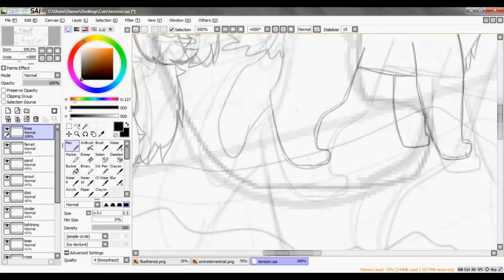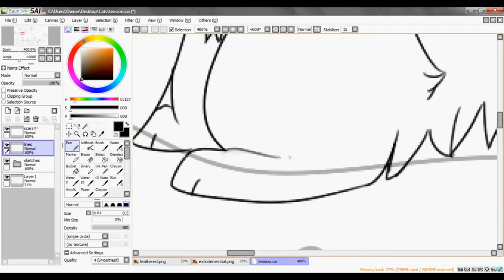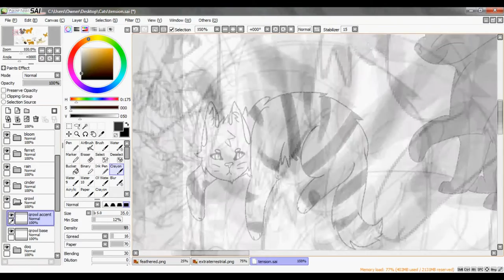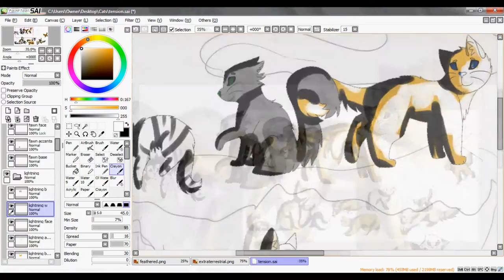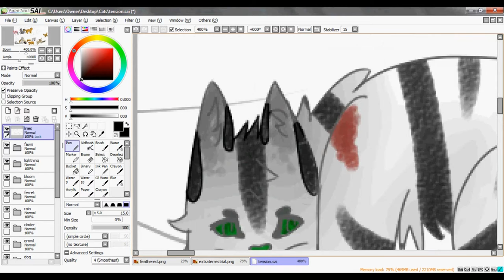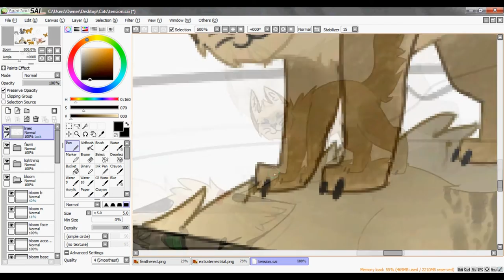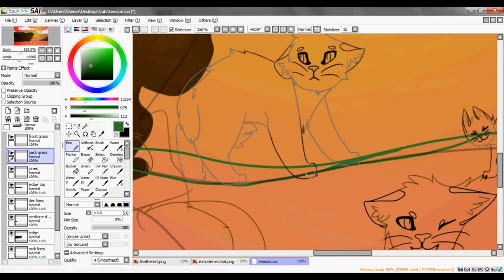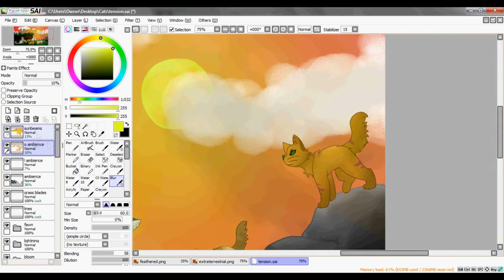[SPEEDPAINT] Tension [E]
there are. i ebelieve 12 cats?? holly wowo
umm this is sped up a lot becuase the original was likek 5 hours and i didnt want to give yall a 40 minute speedpaint come on

i had to render this 4 times to spee dit up enough i suffer for yuor viewing pleasure

also this is thunnderclan on flof before fawn's death which is why its titled tension because there are so many different feelins

yeah

songs
Polarize - Twenty One Pilots
Hypnotic - Vanic x Zella Day
Waking Dreams - Natalie Walker
Dead Hearts - Stars
Come Out and Play - The Offspring

chars (left to right, top to bottom)
growlpaw - white tom with black slices and green eyes - chowfur and texwaiian
bloomkit - white tomkit with black stripes on his back and tail with green eyes - sqace
swiftstrike - slim white tom with brown markings and green eyes - starlings
cinderwing - ash-colored she-cat with green eyes - chowfur
fawnseeker - tan she-cat with a black tail and green eyes - sqace
lightningstar - ginger tom with deep blue eyes and many scars - texwaiian
sandpaw - light ginger tom with many scars and green eyes - texwaiian
dogpaw - ginger tom with lighter markings and blue eyes - chowfur
rainwidow - white she-cat with black flecks and sock and ice-blue eyes - xdima
rosebloom - tan tom with black stripes on tail and green eyes - sqace
ferretkit - cream and brown she-kit with green eyes - starlings
leapfire - dark ginger tom with green eyes - secretagent

thanks for watathcing yalls